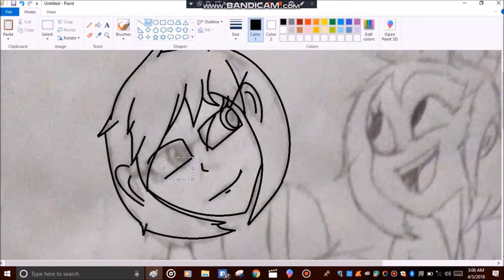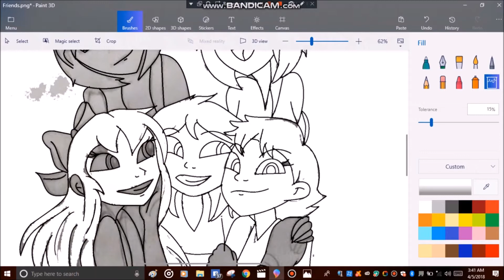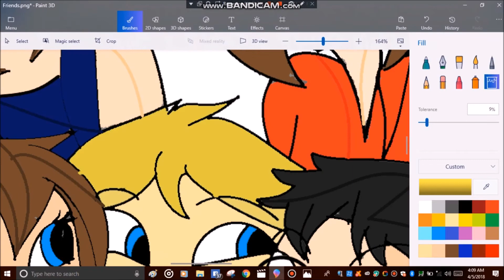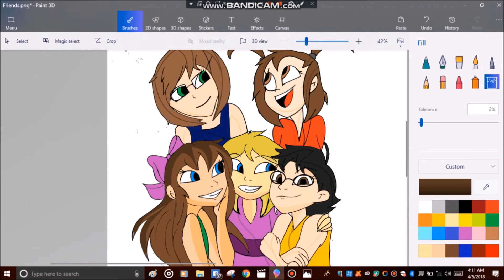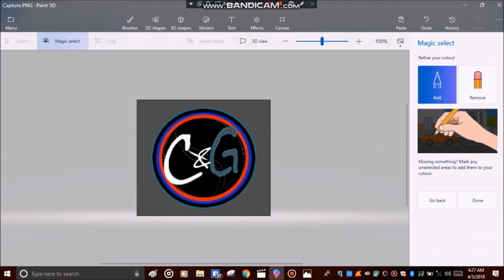Friends Forever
I did this speedpaint to remember the group of friends i had in school